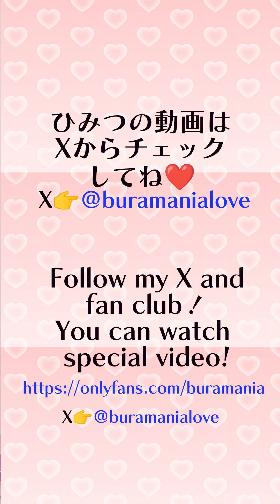light blue panties and denim shirt❤️Nia's try on haul